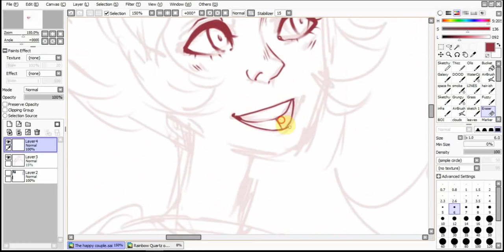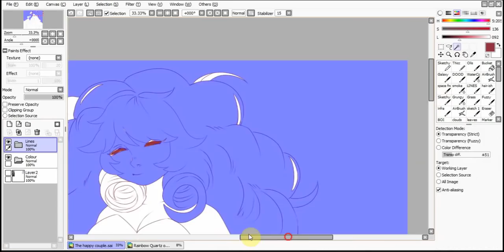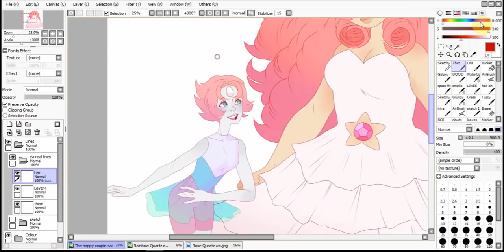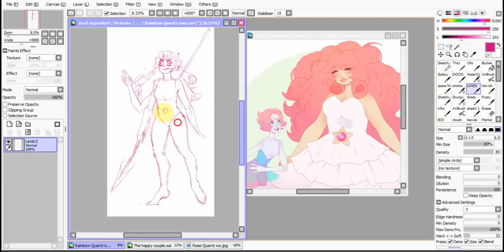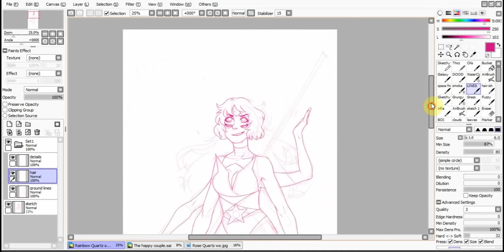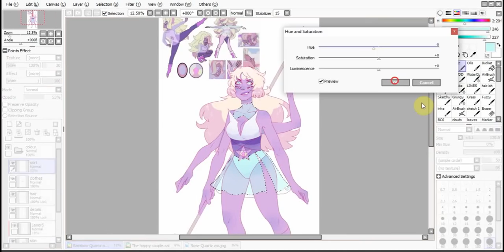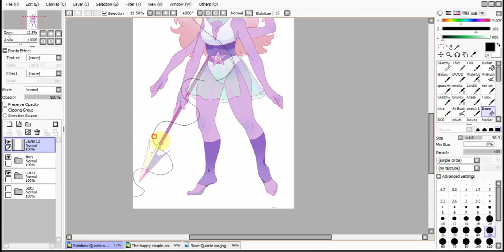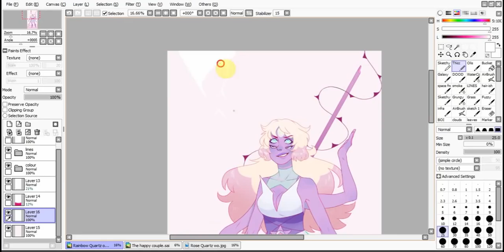Rose Quartz and Pearl, own take on Rainbow Quartz fusion || Speedpaint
Really not pleased with the first one, only got myself to blame for not putting enough effort into it tho

Wishing it was you - by K.fly
Run run run - by Celeste Buckingham
UH - by Fujiya & Miyagi